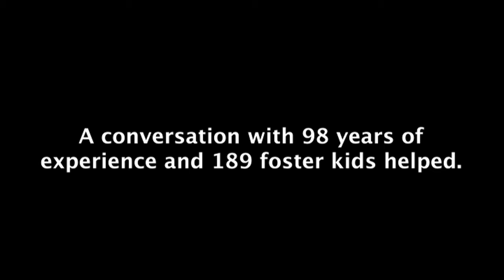Foster Care: A Conversation - 98 Years of Experience & 189 Children Helped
Foster Care: A Conversation - 98 Years of Experience & 189 Children Saved. Six adults talk about their experience as foster parents and share stories about some of the children that have touched their lives. Each year in the United States, more than 600,000 children experience foster care. The displacement of foster care children causes social, emotional, and academic challenges, often leading to detrimental issues.

Grace directed and filmed this short documentary on foster care. She is a junior at New York University's Tisch School of Arts in the Photography and Imaging Department. To see more of her work, including a short documentary on gun violence,